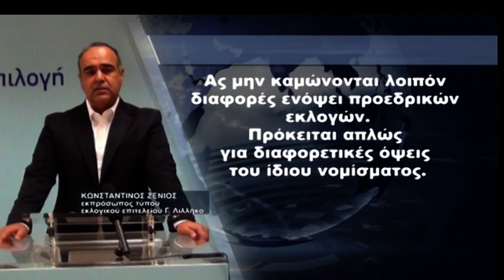Πεδίο κομματικής αντιπαράθεσης η οικονομία